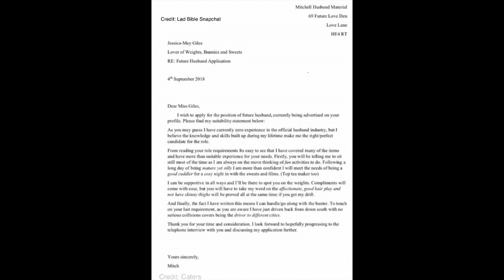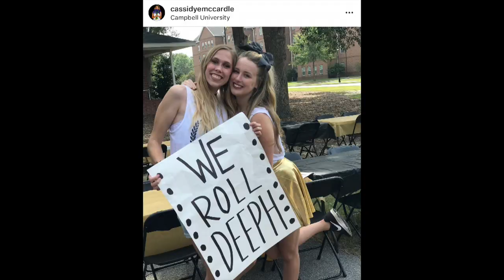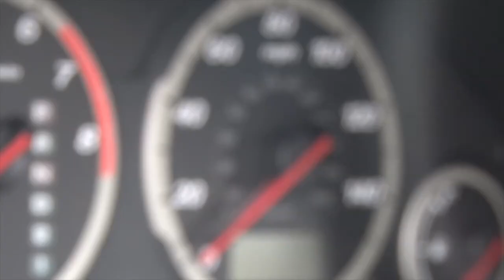Wake Up - CU September 10 , 2018.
In our first show of the new semester, Taylor and Gray talk about Hurricane Florence, Campbell Football's big win over Georgetown and campus sororities and fraternities. Join us every Monday morning here and on Facebook.

Also, join us Monday and Wednesday evenings for Campbell Now, a show about news affecting students, faculty and staff at Campbell University.

Both shows are written, produced and directed by Campbell University students under the advisement of Communication Studies faculty.